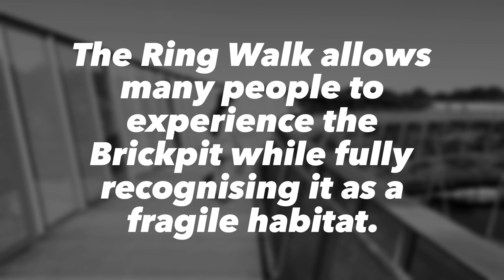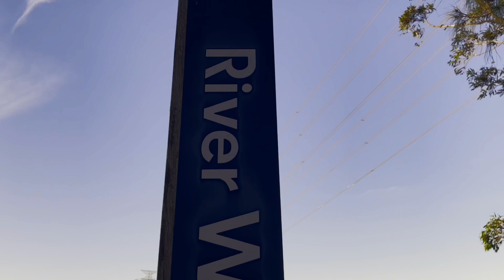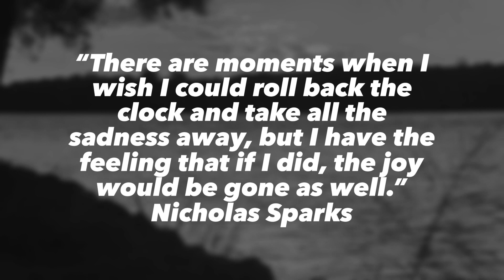Afternoon walk at Sydney Olympic Park & Wentworth Point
Our first time to go out together after four (4) months of lockdown.

First time at Brickpit ring walk (Sydney Olympic Park) & river walk along Parramatta River ( Wentworth Point).

17 Oct 2021
Video & Photos: IPhone 12

Travel with A & N
🇵🇭 2021 🇦🇺